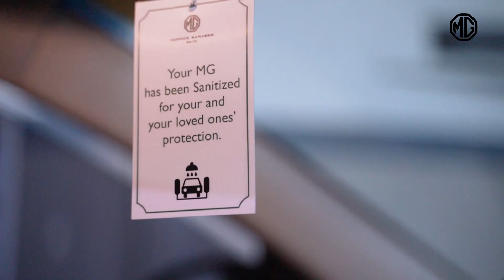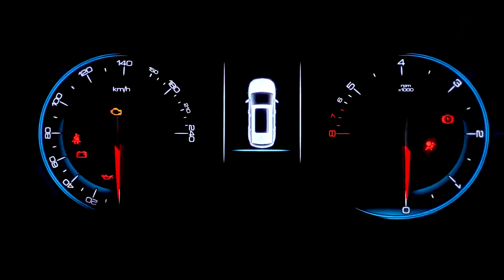Dealer partners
With the support of our dealer partners, we have built a community that values the core pillars of MG and aims to provide our customers with the best possible experience.